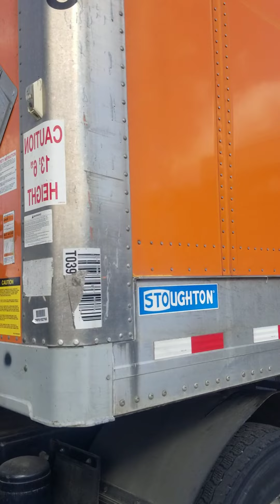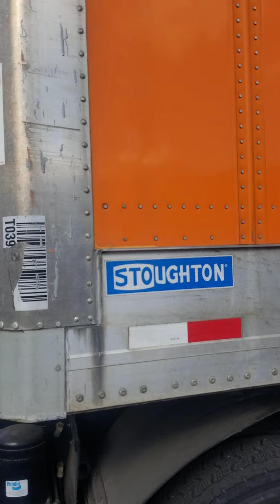Enseñando a mi hijo a manejar la mula Hostler/yard spotter 1ra. parte